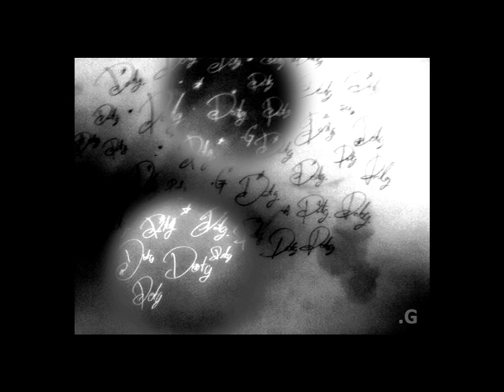DotG - เสียงที่ไม่มีใครได้ยิน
new MIX 2014

DotG - เธอไม่ใช่แค่ - เรื่องเล่าในใจ นิยายของเรา - เสียงที่ไม่มีใครได้ยิน - ขอบคุณสวรรค์ที่ทำให้เราได้พบกัน - ในความฝันของฉัน(ที่มีเธอ) - ในความฝันของฉัน(ที่มีธอ)(acoustic demo) - เพื่อนที่แสนดี(18+) - รักนะรัฐบาล จากฝ่ายค้านที่รักเธอ(acoustic demo)